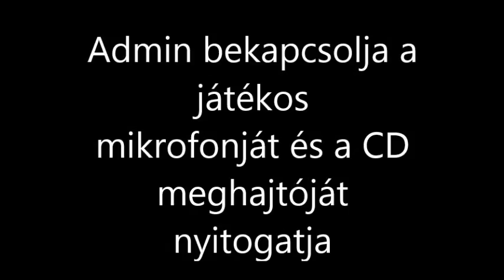[CS 1.6] Bojler Gyula és a DVD meghajtó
Magyar Fun Szerver
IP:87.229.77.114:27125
32 slot; sok játékos; aktív adminok

Counter-Strike 1.6
Counter-Strike 1.6 játékosok
Sok cs 1.6 játékos
Cs 1.6 server
cs 1.6 Szerver
Cs 1.6 magyar szerver
cs 1.6 magyar szerverek
cs 1.6 játékszerverek